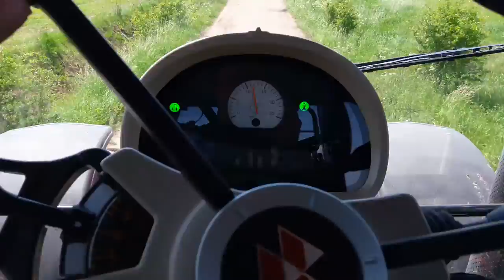Будни тракториста 2 сезон 2016, Massey Ferguson 7626, процес заготовки сенажа, скашивание,пресование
Технология «Сенаж в упаковке» - это путь к реализации давней мечты крестьянина – даже при неблагоприятной погоде гарантированно заготовить и сохранить первоклассный травяной корм без применения консервантов.

СЕНАЖ В УПАКОВКЕ - ТЕХНОЛОГИЯ И ОБОРУДОВАНИЕ

Сенаж - это единственный вид зимнего корма, максимально сохраняющий обменную энергию, протеин, сахар, каротин и одновременно достаточно концентрированный (сухой), чтобы обеспечить кормление высокопродуктивных животных.

При соблюдении технологии заготовки сенажа и скашивании трав в оптимальные фазы роста, концентрация обменной энергии и протеина в сухом веществе корма – не снижается. Использование такого высококачественного сенажа позволяет снизить расход концентратов, неизбежный при скармливании низкокачественных объемистых кормов. (желтым цветом добавил)

Технология заготовки сенажа обеспечивает получение энергонасыщенного корма (10,6-11,2 МДж ОЭ или 0,84-0,87 корм.ед. в 1 кг сухого вещества) с содержанием сырого протеина в пределах 16-20% (при заготовке корма из бобовых трав).

ГЛАВНЫЕ ПРЕИМУЩЕСТВА ТЕХНОЛОГИИ «СЕНАЖ В УПАКОВКЕ»

скоростной метод (менее суток) и гарантированная заготовка даже при неблагоприятной погоде;
естественное консервирование, отсутствие консервантов;
каждый упакованный в специальную пленку рулон – герметичное минихранилище, защищенное от ультрафиолета, проникновения воздуха, влаги;
высокая питательная ценность получаемого корма; сохранение сахара, протеина, каротина, исходного качества даже при длительном хранении;
использование при круглогодичном кормлении (монокорм);
увеличение продуктивности скота (привесов, надоев), сохранение продуктивного долголетия животных;
продуктивность животного до 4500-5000 кг молока, без применения концентрированных кормов;
снижение доли концентратов в рационе кормления при получении удоев более 5000 кг молока в год;
высокое качество продукции;
полная механизация процесса от кошения трав до раздачи корма животным;
уменьшение расхода топлива до 40%;
увеличение степени отдачи от использования земли, при кормосырьевом конвейере и нескольких укосах;
быстрая окупаемость вложенных средств.
Технологические операции

Описание и сроки выполнения работ

Скашивание трав

Технология сенаж в упаковкеДля приготовления качественного сенажа бобовые травы следует скашивать в фазе бутонизации, злаковые – в фазе выхода в трубку до колошения или выметывания, бобово-злаковые травосмеси по преобладающему компоненту. Оптимальный срок скашивания позволяет получить следующий укос. Рекомендуемая высота скашивания 8-10 см, при хорошей выравненности поля